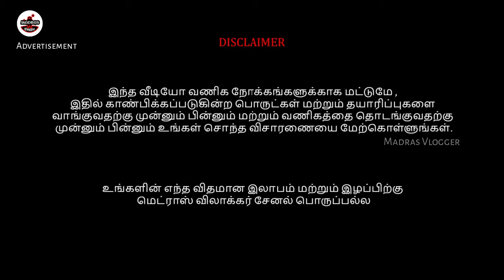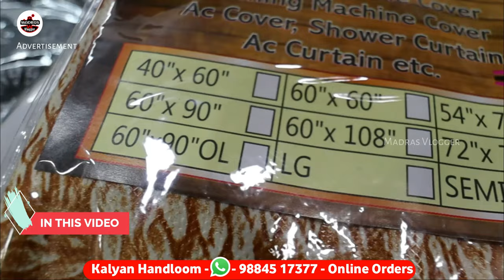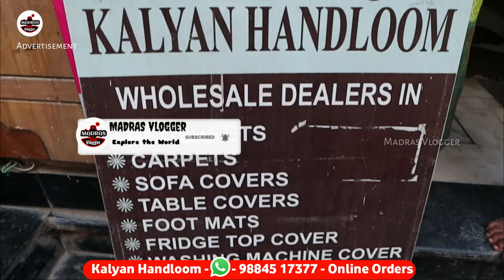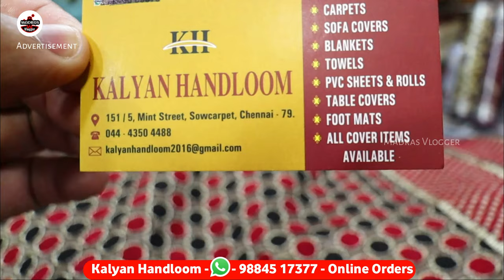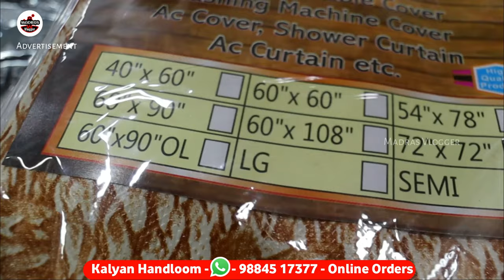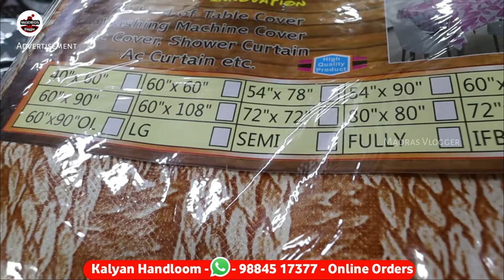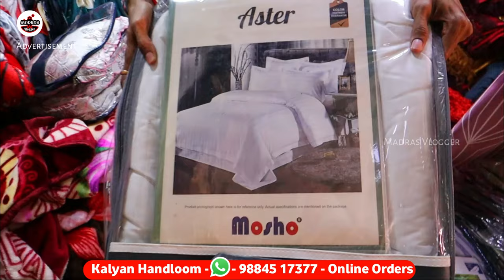Very Very low Price Bedsheet, Sofa Cover, Pillow Cover, Door Mate, Door Screen, Window Screen,online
Kalyan Handloom
151/5,  Mint Street, Sowcarpet, Chennai - 600 079